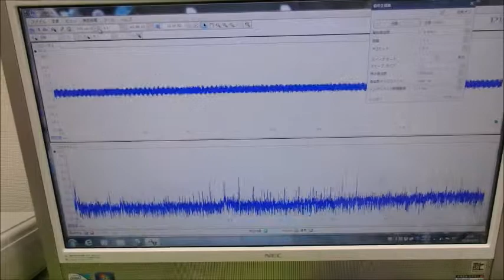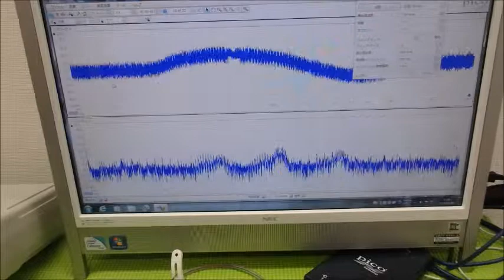超音波プローブの製造技術 ultrasonic-labo